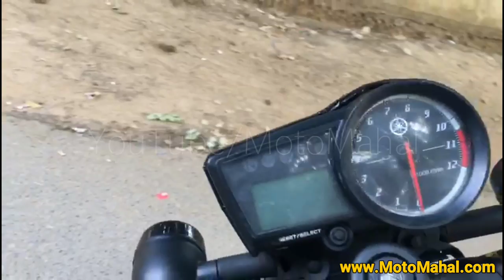Modified Royal Enfield Into Harley Davidson By Puranam Designs|Bike Modification India|MotoMahal